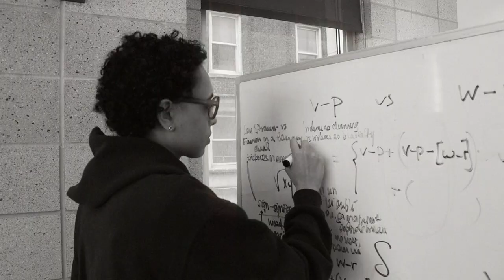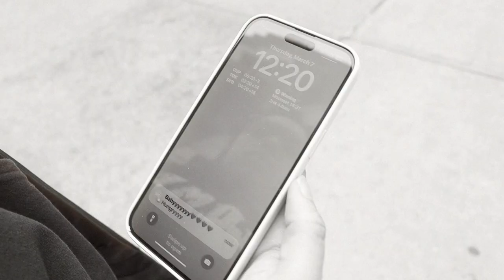FEED (2024) - silent short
Directing Exercise 1 made for my Film Production course at Columbia University/Barnard College. Starring Eva Marie Carignan, with Celeste Ramirez Estrada. Shot on Canon 90D. Edited in Adobe Premiere Pro.